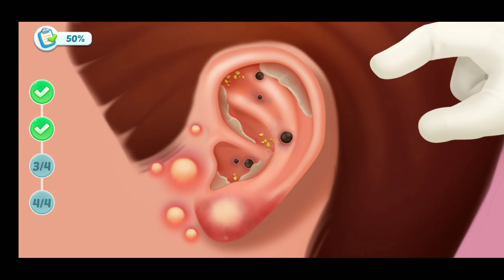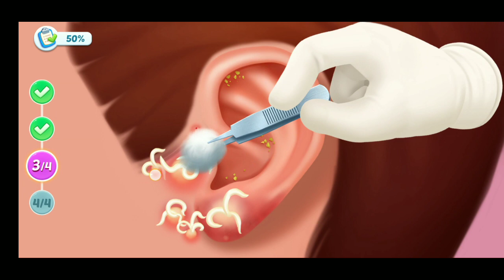ASMR perawatan telinga kotor treatment of purulent ear cleaning cleaning of tooth decay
treatment of purulent ear cleaning cleaning of tooth decay